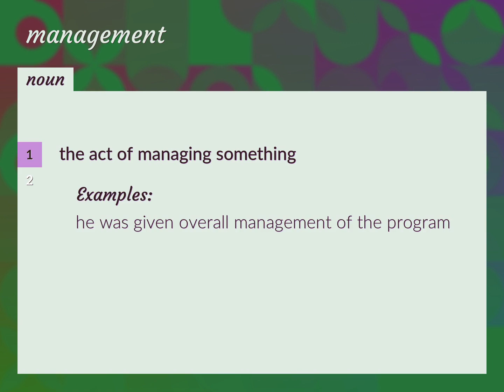Managements | meaning of Managements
What is MANAGEMENTS meaning?